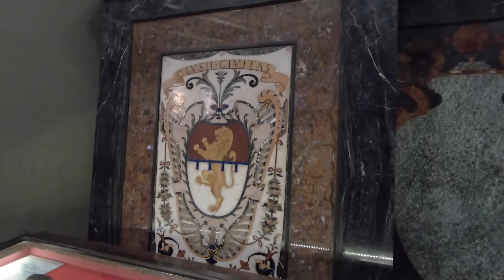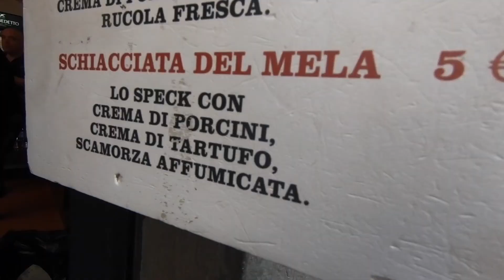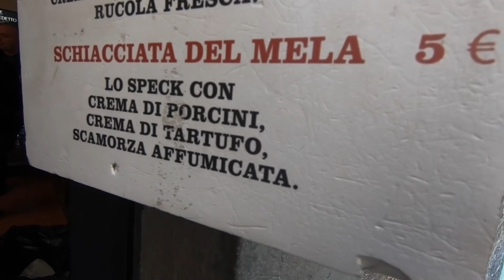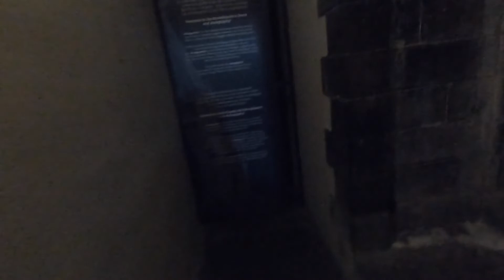두오모ㅣ친퀘테레ㅣ피사의 사탑..이게 바로 이탈리아지 [중남부유럽 캠핑여행 #6]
2019년 캠핑으로 다녀온 이탈리아 여행기입니다. 감사합니다 ^^